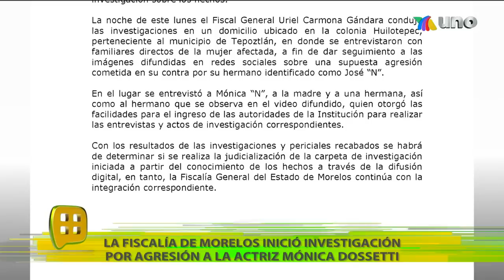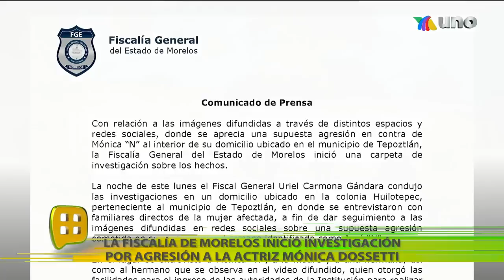¡La actriz Mónica Dossetti fue maltratada por su propio hermano! ¿Qué sucedió? | Ventaneando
Mónica Dossetti ha estado en el centro de la polémica desde hace algunas horas por imágenes que surgieron. Se puede ver a su hermano siendo atacándola.